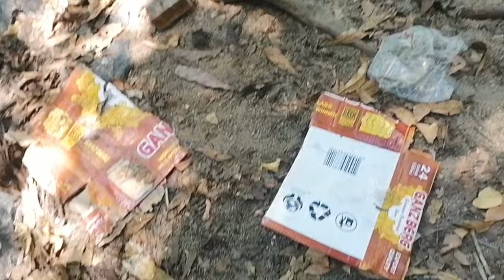ដើរលេងកំសាន្តកន្លែងទឹកធ្លាក់សន្ទរ , The Take a Tour Of Santor Waterfall , 2024, Dhamma Talk TV , 202